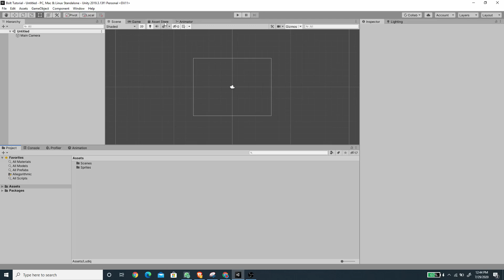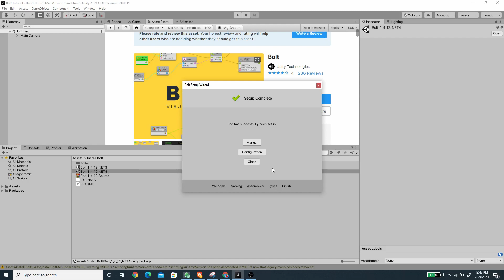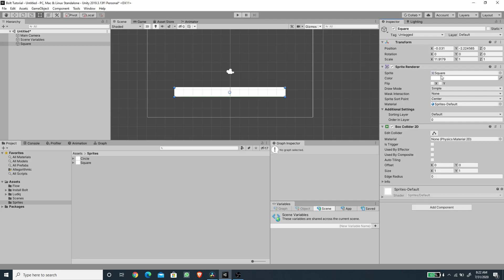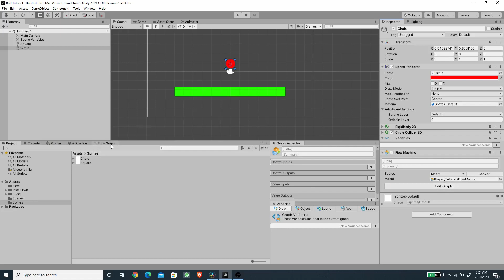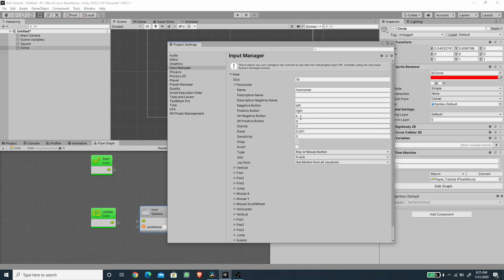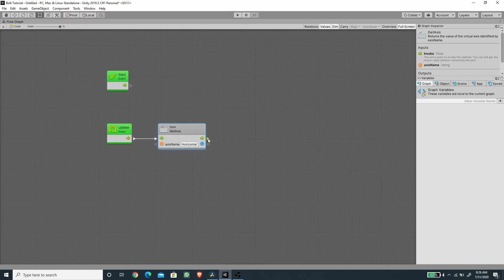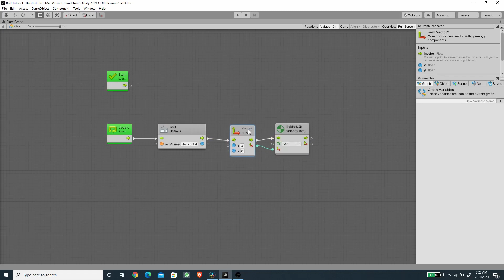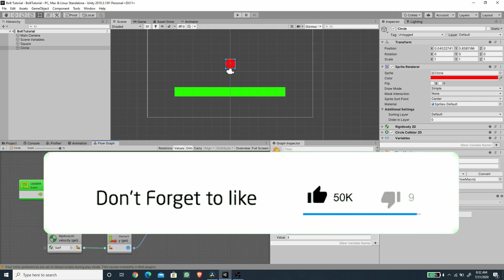Let's Get Started with Unity Bolt!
(Create a Rail Shooter Game with Unity - Newest)
And Skillshare course for skillshare members, check it out!

Hi, since Bolt was acquired by Unity, and has been made free, I decided to explore this plugin, so lets get to it!